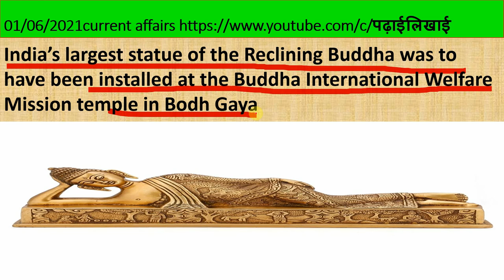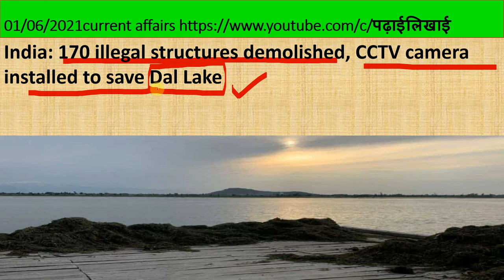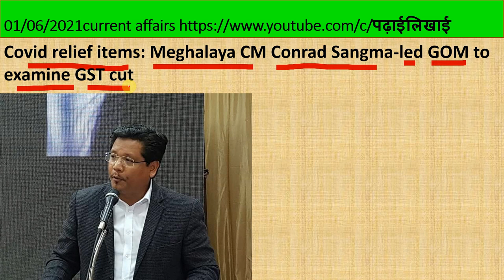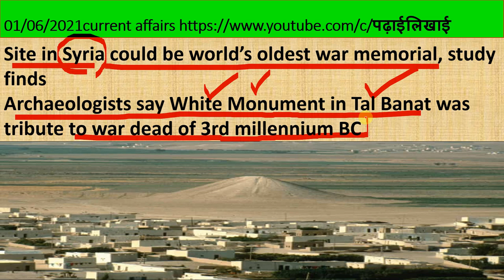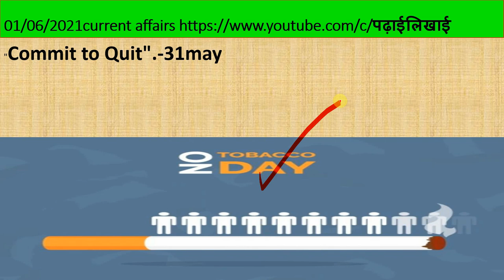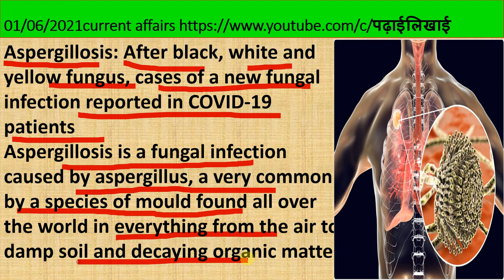Daily current affairs 01 June 2021 |आपको रखे चार्ज | हमेशा रहे अपडेट - with Virendra sir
current affairs may2021
daily news
current affairs
padhai
likhai